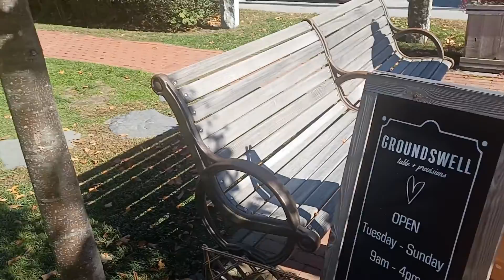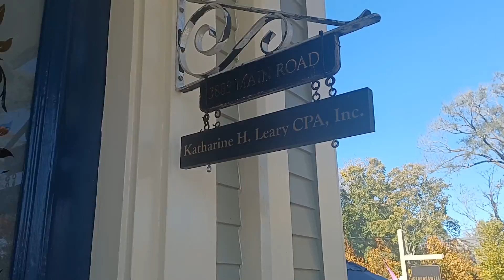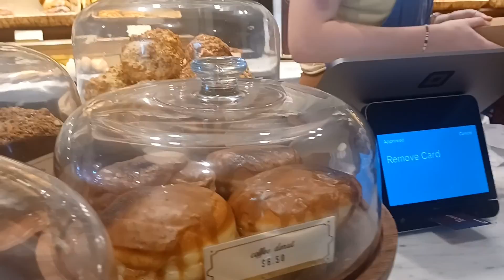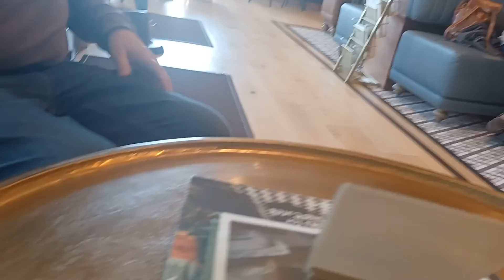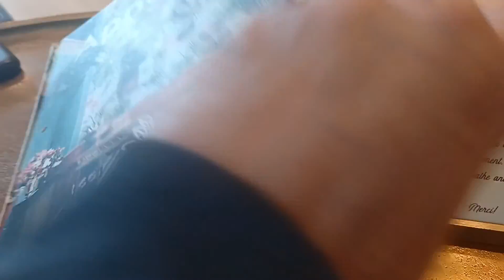10/22/2022 today's adventure- Groundswell bakery and shops- (1)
IT'S A WHOLE EXPERIENCE!!! I didn't even film the shops!!